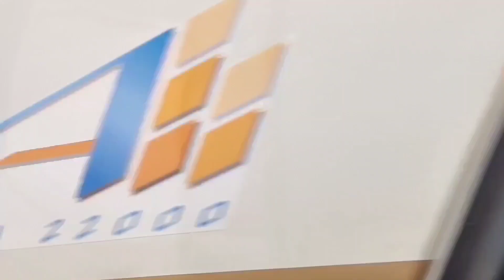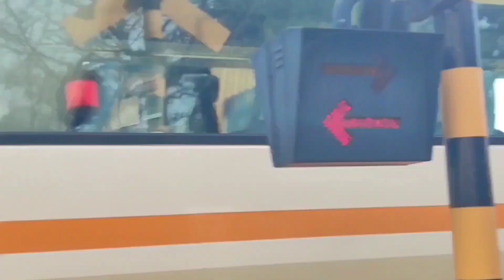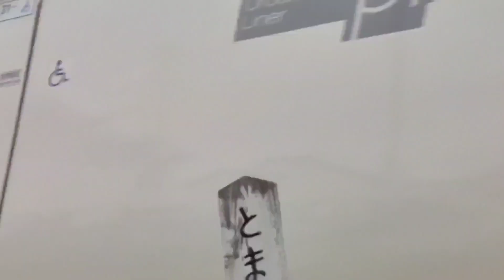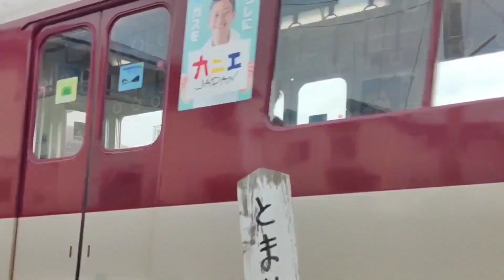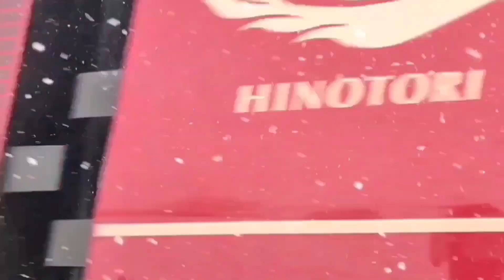**"Journey Through Japan's Idyllic Countryside by Train"**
いつも御覧頂き有難うございます。登録ボタン、Goodボタンお願い致します。🙏

大阪　きんてつ　近鉄電車　近畿日本鉄道株式会社　西武鉄道　東武鉄道　名古屋鉄道　电动火车　日本JAPAN　kereta api　train　truk　電車　 a limited express 　 Kinki Nippon Railway
Elektrischer Zug